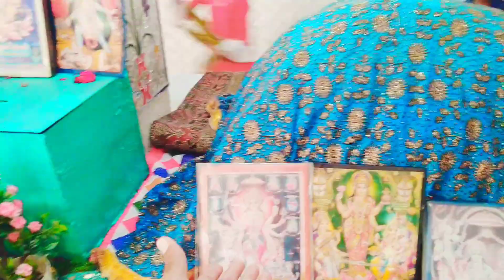Hindu Mela In Pakistan 2023 🇵🇰 | पाकिस्तान में मलंग बाबा हिंदू मेला | Sajan Chauhan Vlogs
Hello! Friends, in this vlog a fair of Hindus has been shown which is the fair of Malang Baba. There is a big temple of Malang Baba in Mirpur Mathelo city of Sindh, Pakistan, where a fair is held every year. Malang Baba was a great personality and he is buried here. Thousands of people come to this fair from far, Many singers come for Bhajan kirtan and Sangeet, And there is a very good arrangement of bhandara at this fair, There are many swings for children in this fair and a huge market is also organized.
So friends, I have given you a complete tour of this temple, so please tell us by commenting that how did you like Malang Baba's temple and its fair?

Thanks ❤️

Your Quarries:

Malang Baba Hindu Fair In Pakistan
Hindu Fair Of Malang Baba In Pakistan
Malang Baba Ka Hindu Mela In Pakistan
Malang Baba Ka Mela
Hindu Fair In Pakistan
Hindu Mela In Pakistan
Pakistani Hindu Mela
Malang Baba Hindu Mela
Malang Baba Temple In Pakistan
Hindu Temple In Pakistan
Pakistani Hindu Temple
Mirpur Mathelo Sindh, Pakistan
Punjab To Sindh
Sindh City
Sajan Chauhan Vlogs